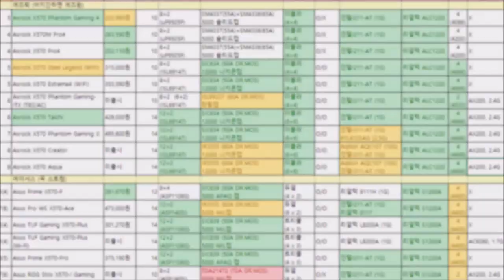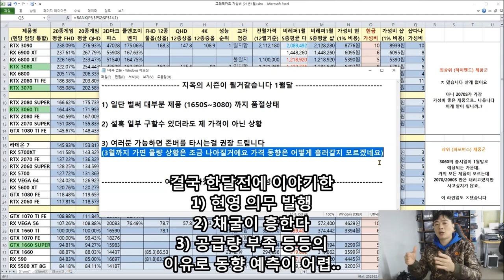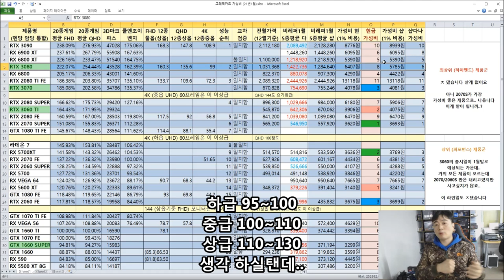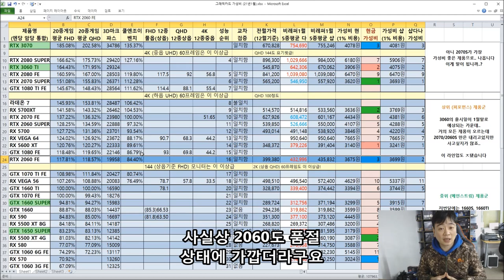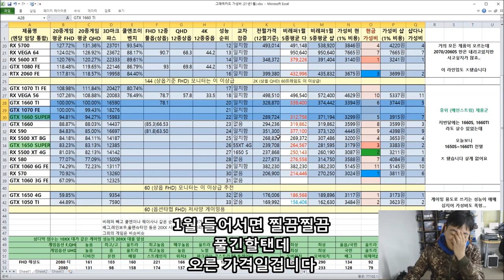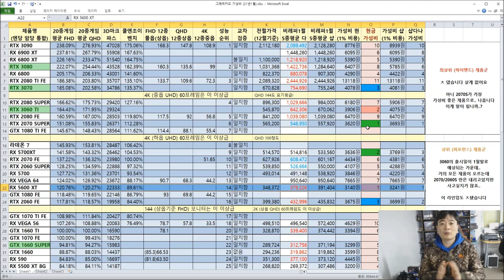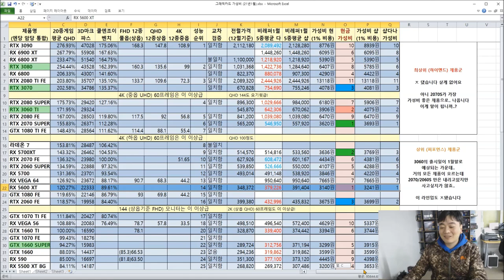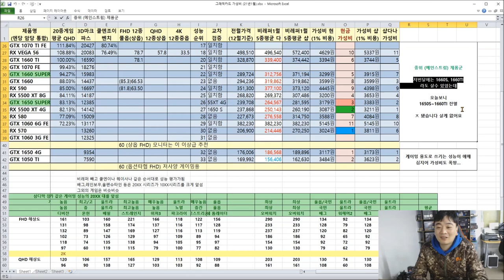2021년 1월 그래픽 카드 가성비 비교표! (6900XT 수록 ㅈ댔습니다!! ) -신성조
후.. 여러분 존버해야됩니다

존버 존버 만이 살길